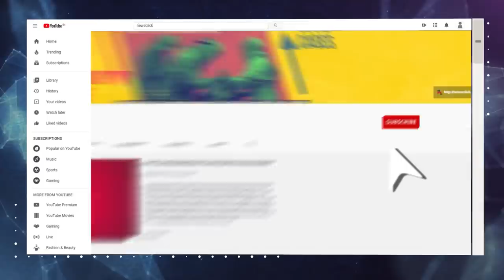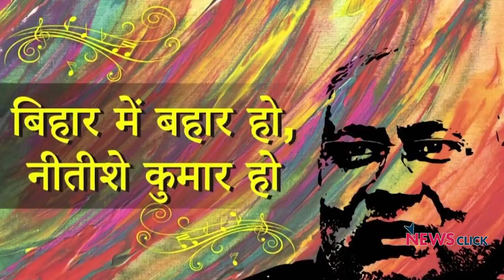महागठबंधन मज़बूत स्थिति में: अवधेश कुमार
न्यूज़क्लिक ने बिहार चुनाव, महागठबंधन और नीतीश सरकार के बारे में माकपा राज्य सचिव अवधेश कुमार से बातचीत की।